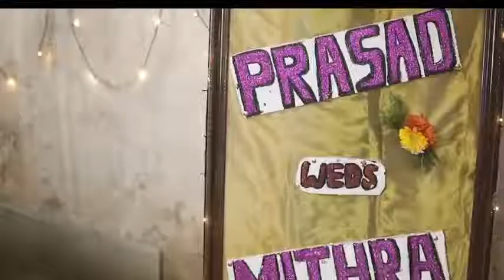sad status for girls